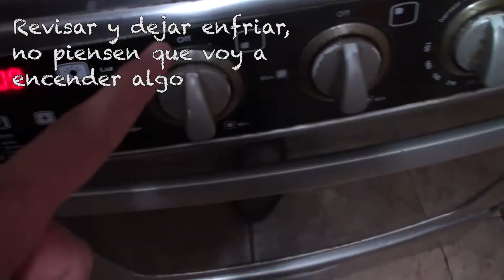Torta helada Por los 4 años de Pierini, vídeo muy Especial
Esta torta la hago por los 4 años de mi canal Pierini y por el cumple de mi papi que ambos cumplimos por estas fechas, mi papi su edad y mi canal desde que empecé a subir vídeos

Ingredientes
Para el mousse
135 gr. Gelatina cualquier sabor o que rinda 1.5L
320 ml. De leche evaporada congelada
10 gr. De colapez que se diluirán con 1/4 de Tz. De agua hirviendo
750 ml. De agua caliente
Para el bizcocho
2 huevos separados por clara y yema
1/2 Taza de harina preparada
5 o 6 cdts. De azúcar